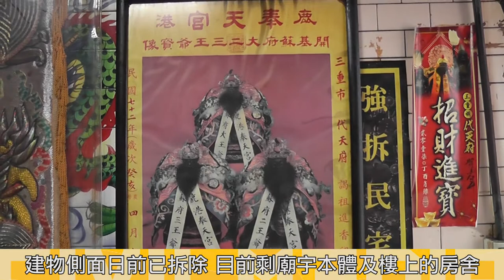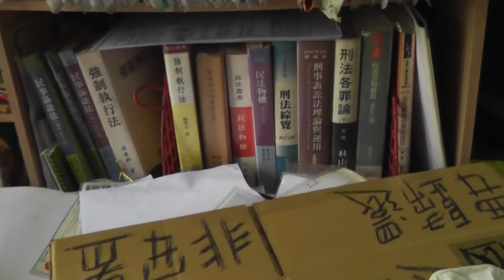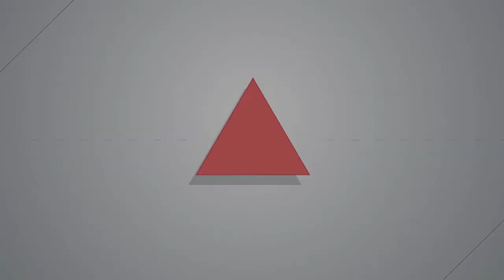2017.03.16 新北地院拆除三重代天宮 卻未查清土地遭盜賣真相